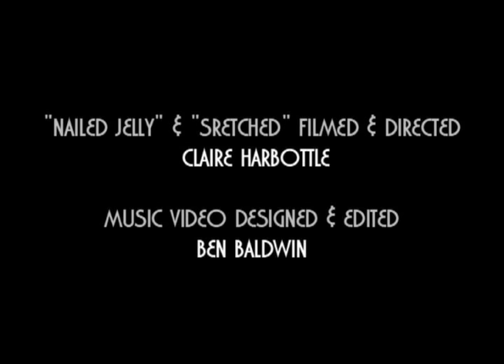Yann Tiersen - "The Gutter"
"The Gutter" by Yann Tiersen from the new album 'Skyline,' out April 17th!